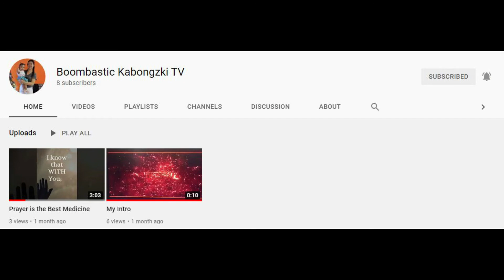Adobong Pusit!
Here's a video of us cooking Adobong Pusit. We hope that you will like this video and if you like it please press the Like button together with the Subscribe button and turn on the Bell Notification so that you will be notified when we upload a new cooking video!

Ingredients:
-Squid
-Garlic
-Onion
-Tomatoes
-Magic Sarap
-Long Chili
-Laurel Leavs
-Crushed Pepper
-Sugar
-Soy Sauce
-Vinegar